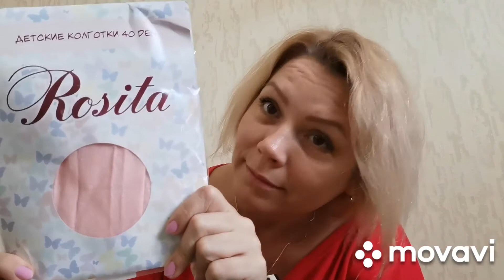Школьная форма 2021. Обзор.Покупка.